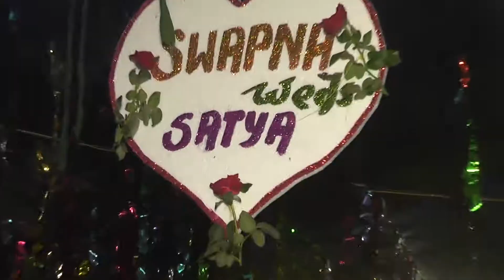Satya marriage Dance video-4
Marriage video-4